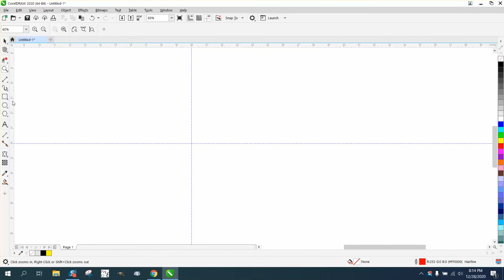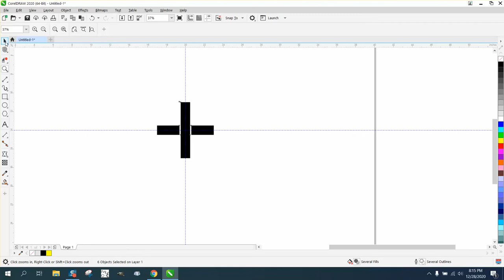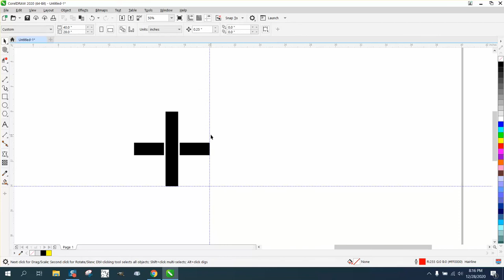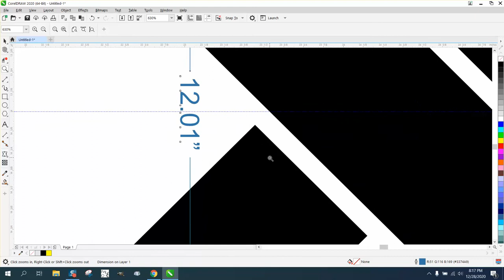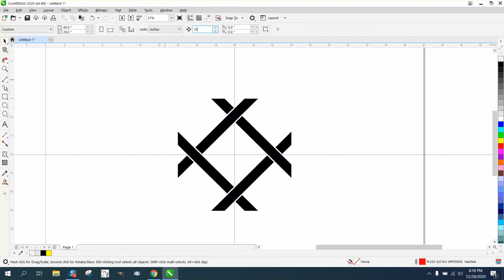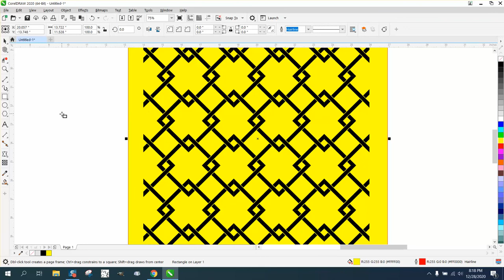Corel Draw Tips & Tricks Interlocking Squares